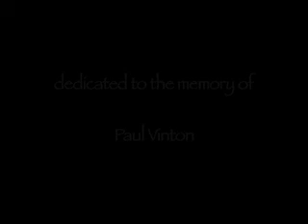Yvette Rovira - The Art of Attraction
An interview with singer/songwriter Yvette Rovira about her new album, The Art of Attraction.